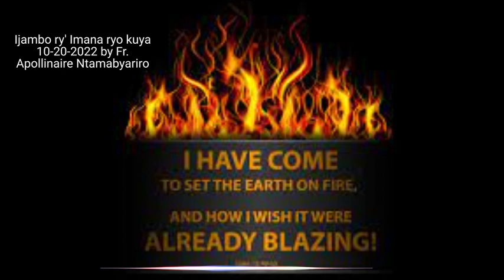Ijambo ry' Imana ryo kuya 10-20-2022 by Fr. Apollinaire Ntamabyariro